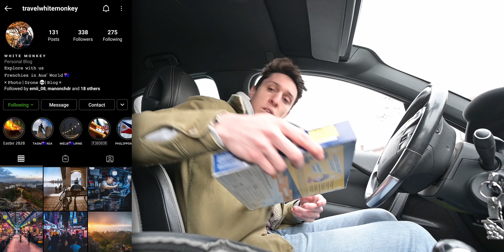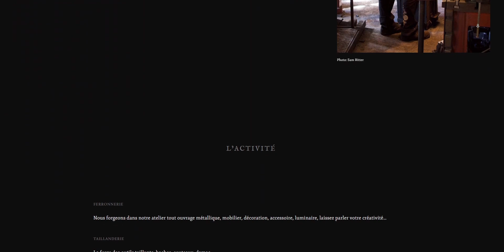J'essaie la FORGE (ça fatigue !) ⚒️ ft.@travelwhitemonkey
Premier essaie à la mini forge de mon ami Mamat alias @travelwhitemonkey et ses amis  ! Une belle découverte qui attisait ma curiosité depuis longtemps, de quoi revenir avec de beaux plans et surtout de belles photos 👌